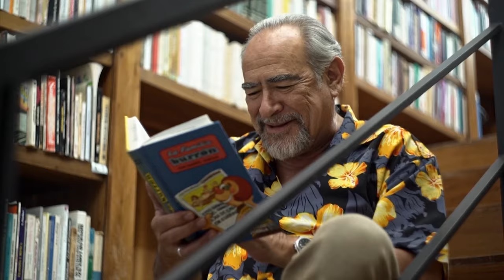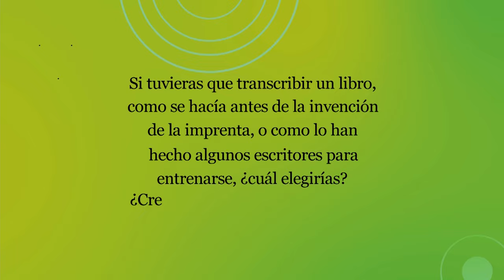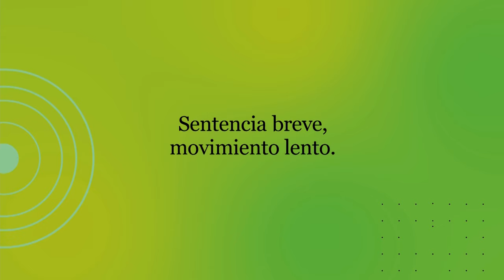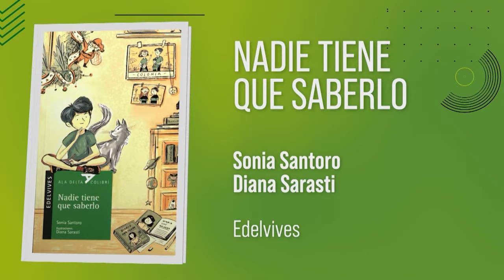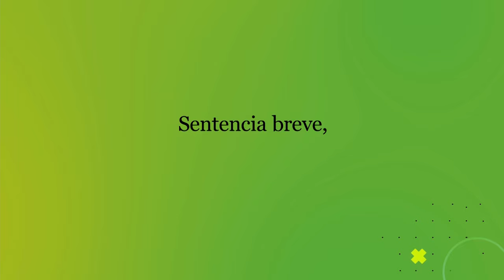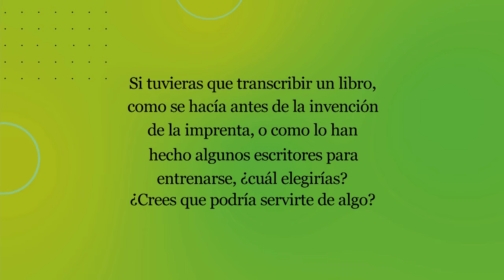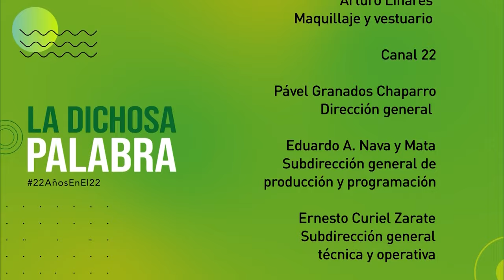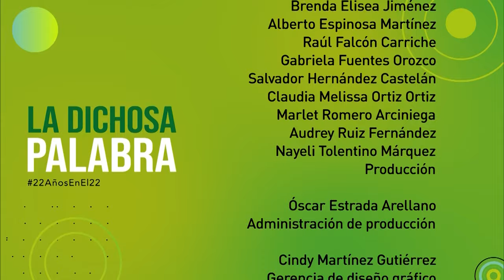La dichosa palabra. Temporada 22. Episodio 5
Sentencia breve, movimiento lento.
Respuesta: Adagio